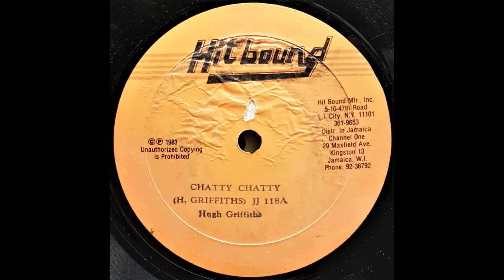Hugh Griffiths - Chatty Chatty (Hitbound 10" 1983 JJ118A)